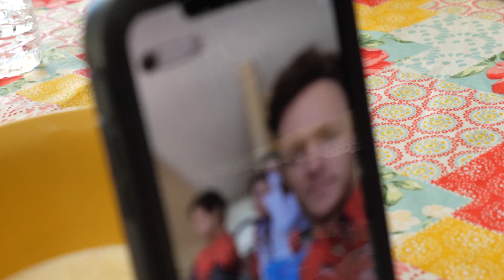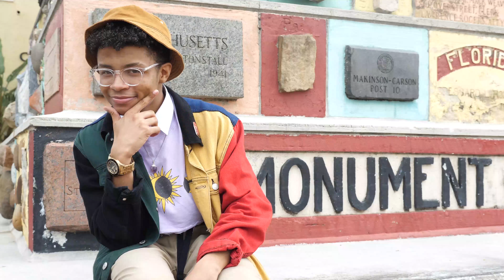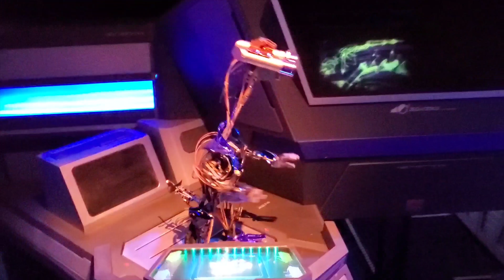SPIDEY FAM COSPLAY WEEKEND!!!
What is up Brower Rangers!

SO STOKED to share some of the hecticness from this past collaboration weekend!